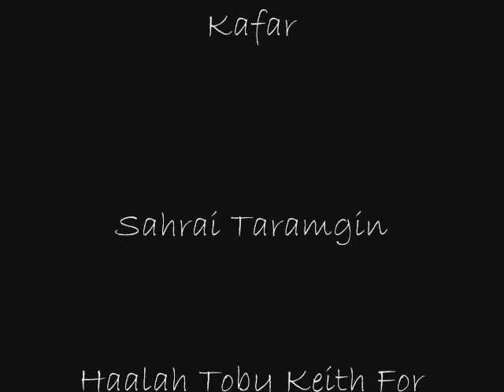Kukkas Salukis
My friend's hounds